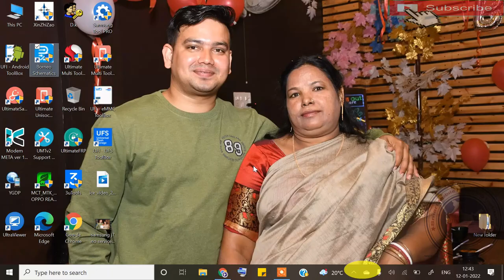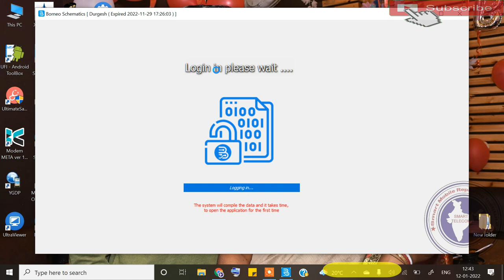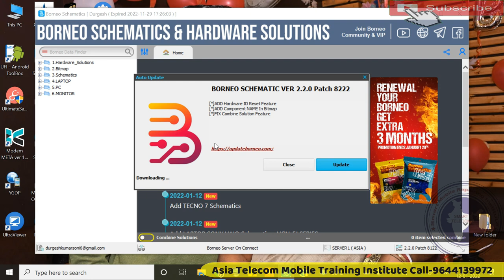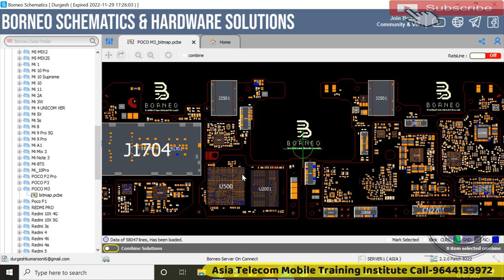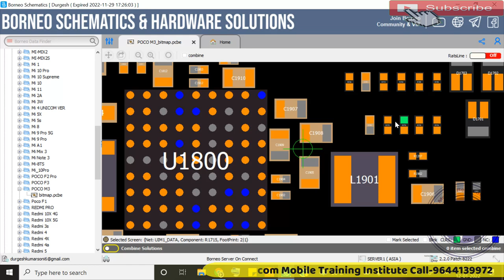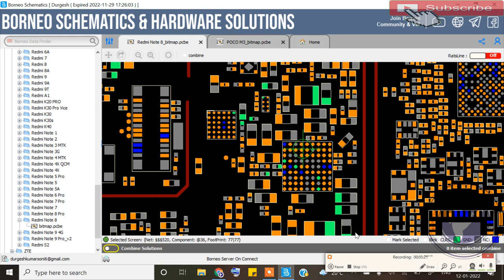Borneo Schematic | New Update Borneo Schematic Tool | Borneo Schematic Tool Download Free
new update borneo schematic tool | borneo schematic tool download free
borneo schematic

AsiaTelecom
Software_Training
Emmc/EMCP/UFS_Training
Hardware_Chip_Level_Training

➡ Specialty
• 12 Hour Full Day Practical Classes
➡ Daily Class Timing Total- (8AM to 8PM )
• 8AM -11AM Particle Class Hand-skill
12PM to 5PM Theory Class
5:30PM to 8PM Particle Class - Tracing Fault finding

📲 Book
➡Advance Mobile Flashing Software Book buy Link (Hindi/English)